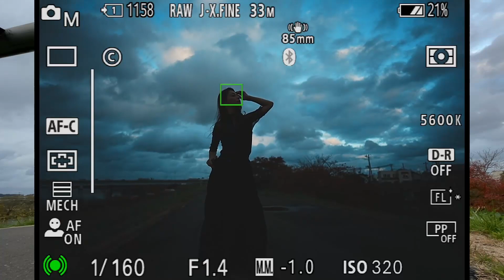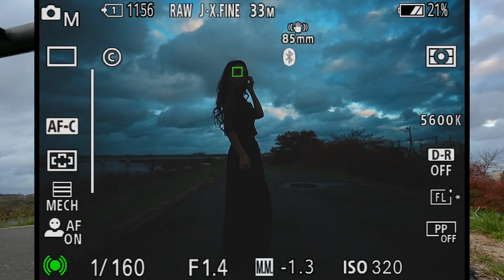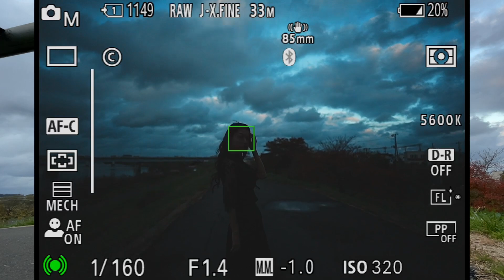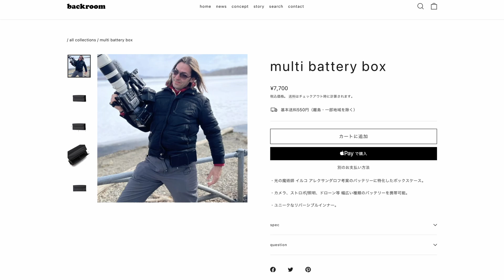ロケ撮影中にバッテリーがなくなるときに最高なバッテリーケースでーす！Multi Battery Box！Profoto B10のバッテリーなどピッタリ入ります！